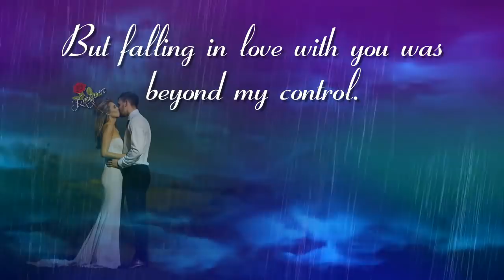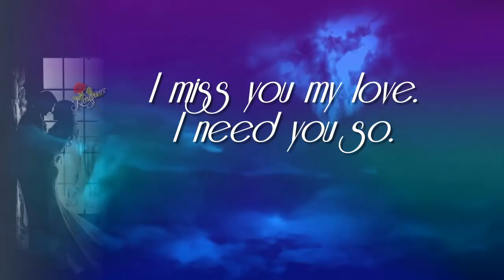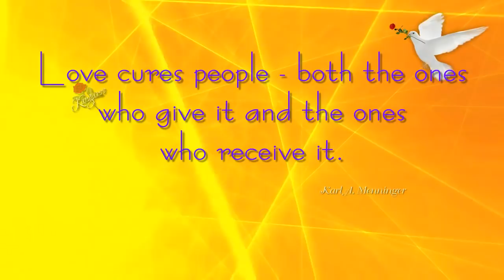I give you my heart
Sweet love message

"I give you my heart for the world to see I love you so much."
"For my heart wants you only ...
I'll make you happy !
The beauty of our love paint rainbow everywhere we come."

“Love cures people - both the ones who give it and the ones who receive it.” -Karl A. Menninger